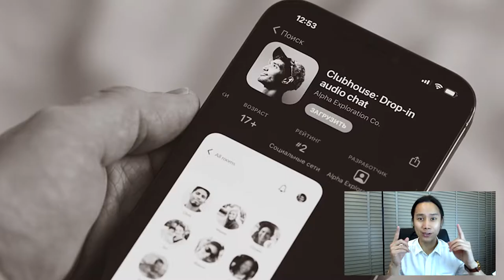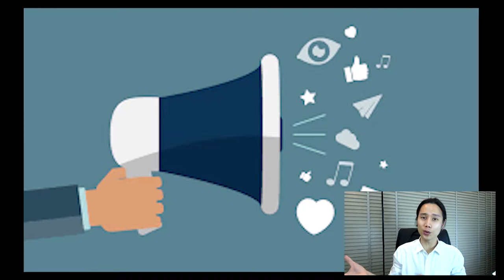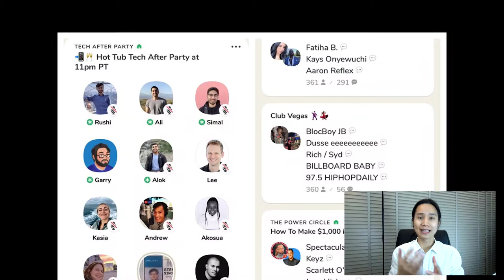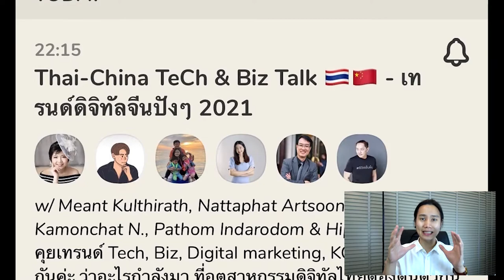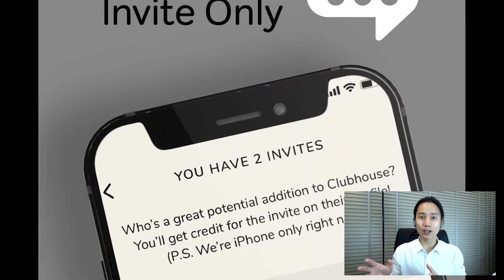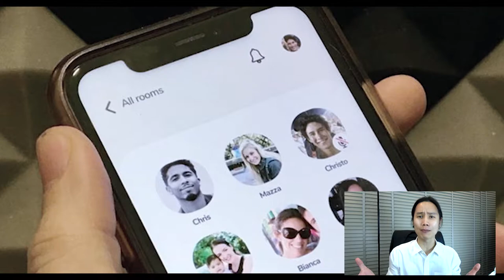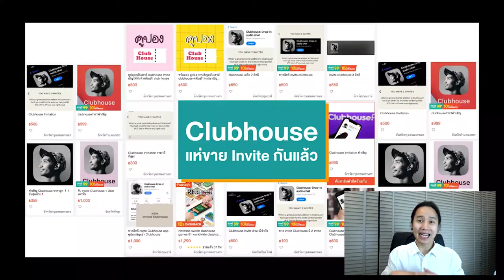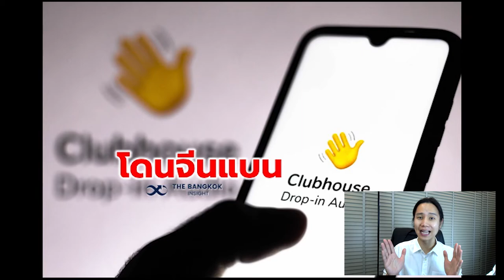Clubhouse คืออะไร Iมีประโยชน์ยังไง Iวิธีสมัคร